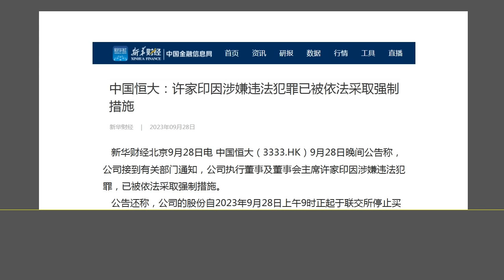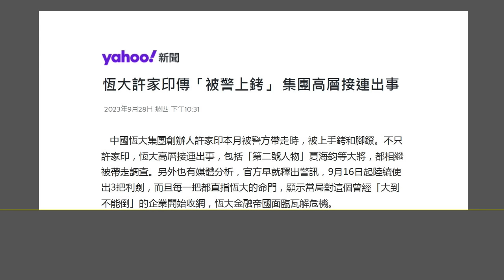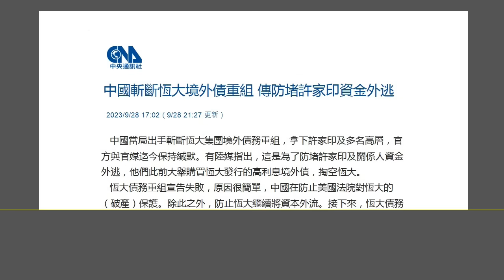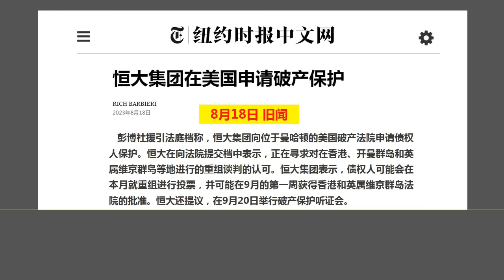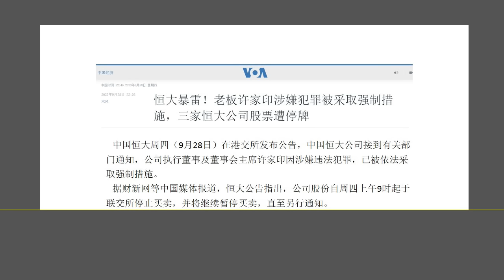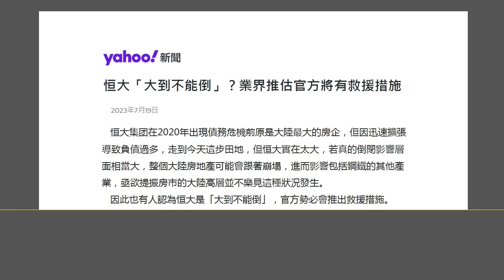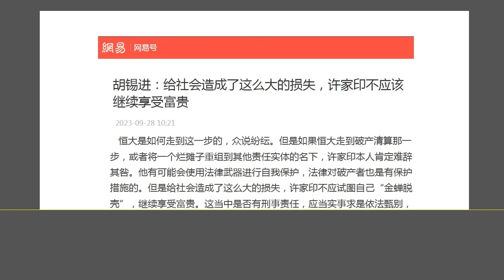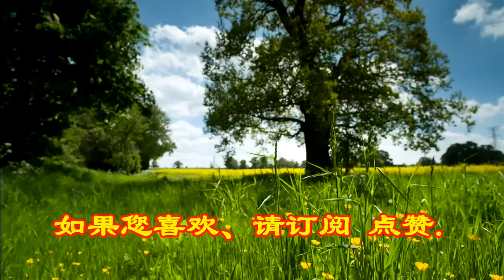习近平给自己挖个”大坑“：北京正式逮捕 许家印，“大到不能倒”的恒大集团 破产.（2023.9.28）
森哲深谈（2470）： 习近平给自己挖个”大坑“：北京正式逮捕 许家印，“大到不能倒”的恒大集团 破产.